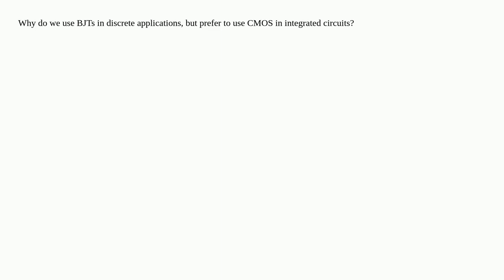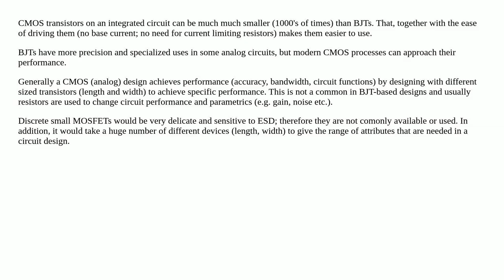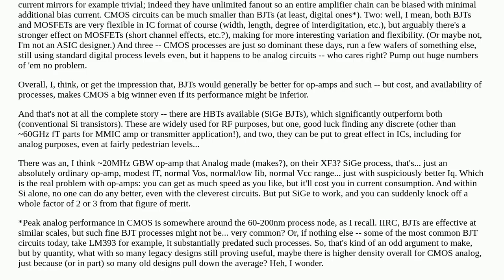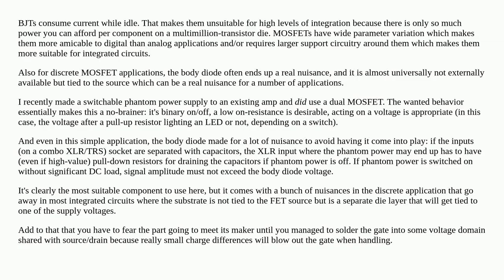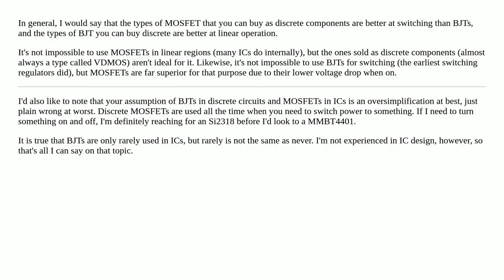Preference of BJT to MOSFET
A special thanks goes out to the community